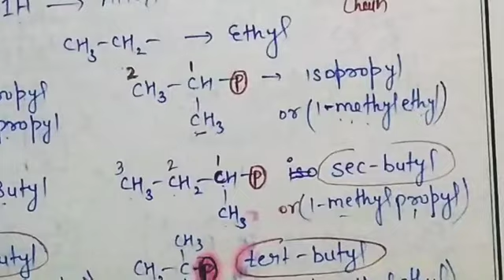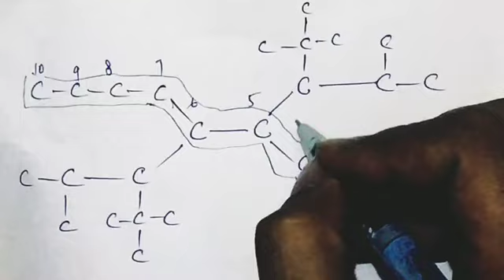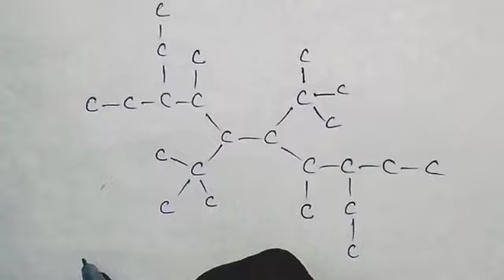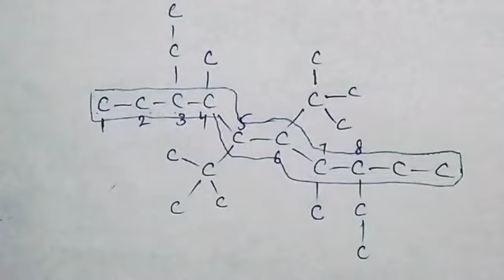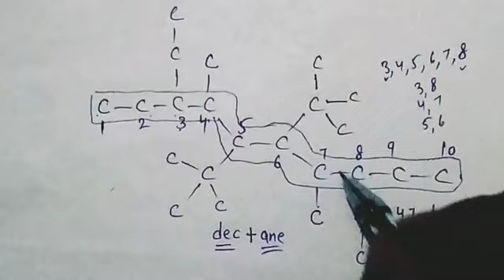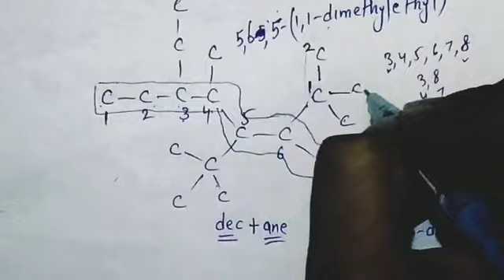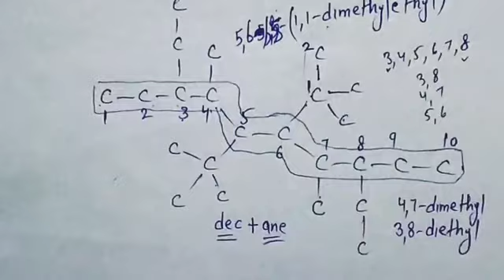IUPAC Nomenclature VIDEO-3 Naming of Alkanes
IUPAC Nomenclature of alkanes part 2